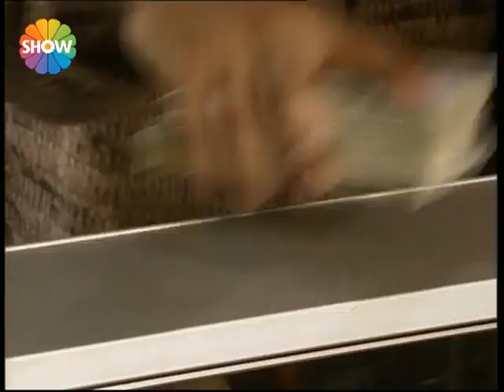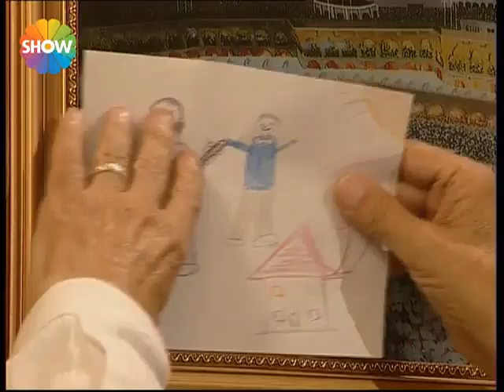Gizli Dünyalar | Hac